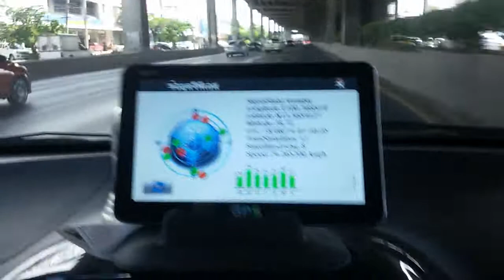Test PG705(วิ่งใต้ทางด่วน)